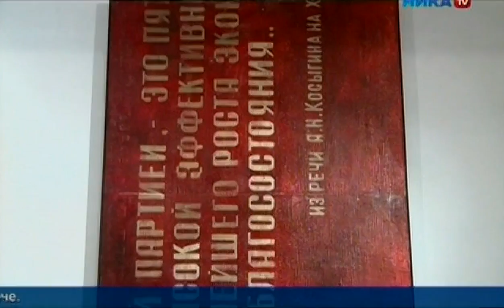Вернисаж персональной выставки Виктории Харченко "Блики на Земле" на Нике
Вернисаж выставки "Блики на Земле" в новостном репортаже телеканала "Ника ТВ".  Выставка проходила в галерее калужского "Дома Музыки" со 2 по 20 марта 2016 года

авторы сюжета:
Елена Ефанова, Анна Дементьева, Артём Соснин, Никита Погадов